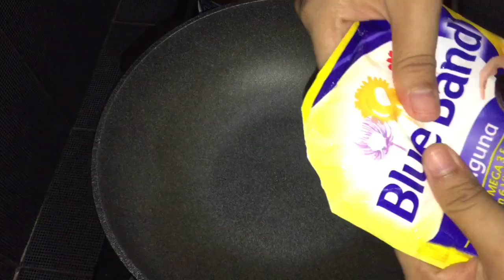RESEP NASI GORENG AFRICA ENAK & GURIH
Haii guys hehehe jadi nama NASI GORENG AFRICA ini aq yg buat..😀 dlw waktu mama nya Jian Masi kecil , aq suka bgd minta di buatin nasi goreng tanpa kecap kami sering sebut NASI GORENG AFRICA ,
Jadi sekarang nurun ke Jian, dia suka bgd nasi goreng Sprti ini guys 😃

RESEP NASI GORENG AFRICA
BY MAMA JIAN

Bahan :
•1 piring nasi
•2 butir telur
•1 buah wortel
•4 siung bawang putih
•10 siung bawang merah
•2 buah cabe merah
•1 batang daun bawang
•1 batang daun sop/ celedry
•1sdt kaldu jamur
•1/2sdt garam halus
•1/4sdt lada bubuk